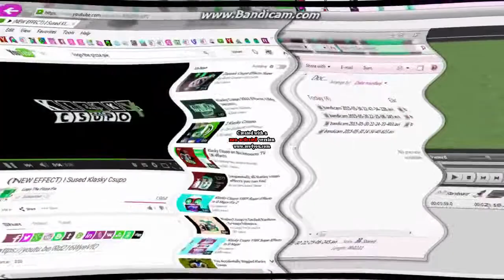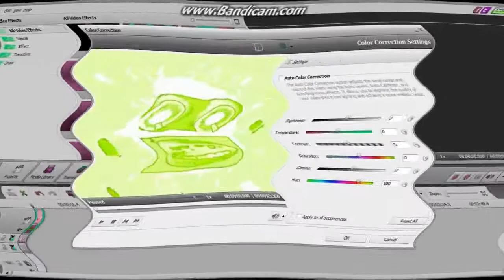I Sused How to make some I Sused X Effects Like Logo The Pizza Pie